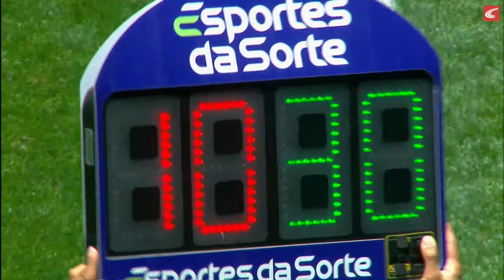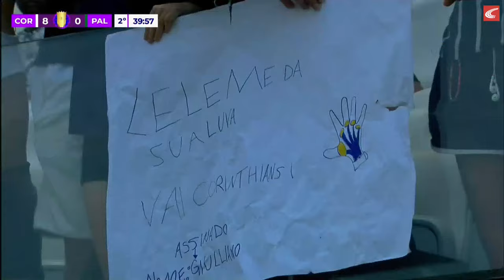🔴 Corinthians x Palmeiras | TRANSMISSÃO AO VIVO E COM IMAGENS - PAULISTÃO FEMININO É NA CENTAURO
O jogo de volta das semifinais do Paulistão chegaram na Centauro e parceiros NWB! É Dérbi Paulista, Corinthians x Palmeiras no Paulistão Feminino 2023. Acompanhe esse e outros jogos conosco!

Está curtindo a transmissão desse jogão na Centauro aqui no nosso canal? Preparamos uma seleção de produtos exclusivos com 20%! Corra para garantir o seu

Narração: Chico Pedrotti
Comentários: Marília Galvão e Fred
Reportagem: Day Natale e Rafaela Plachi